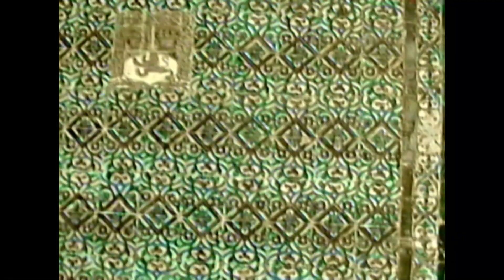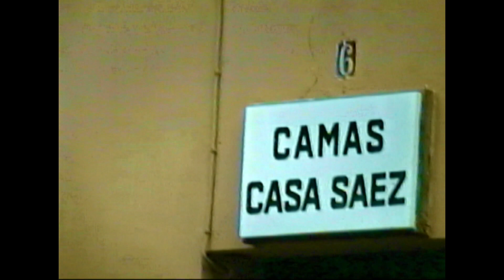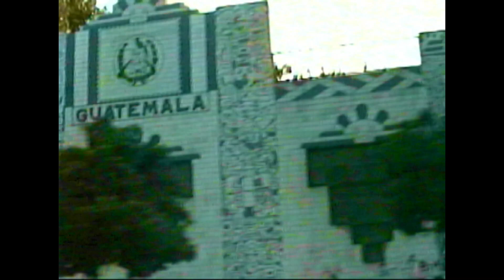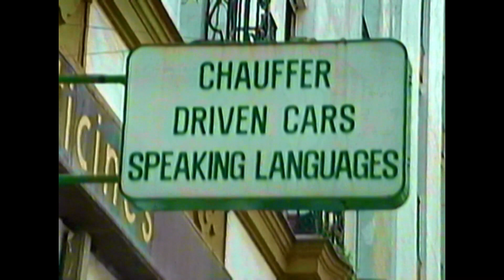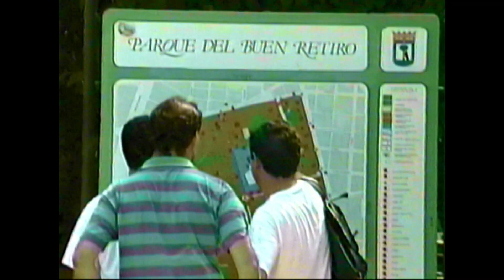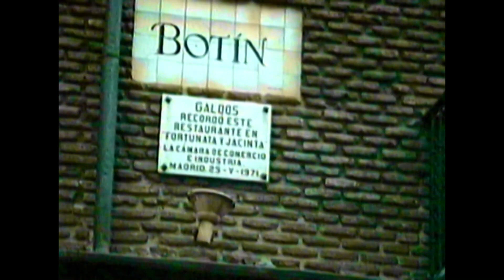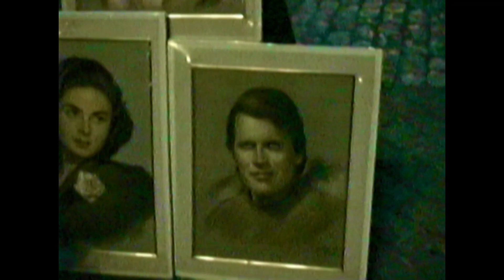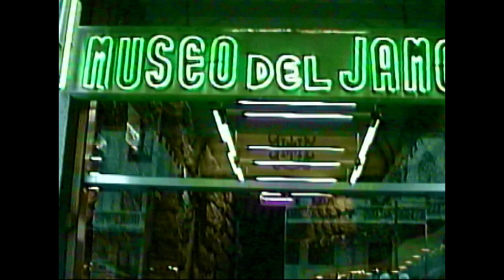madrid 1990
good times